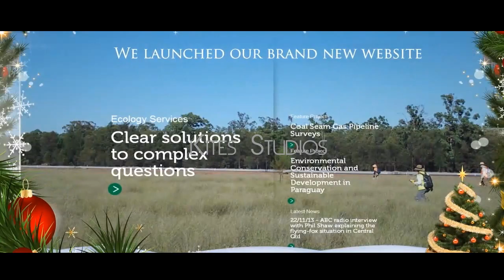Video Editing | Composting | Reel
Video editing and composting reel. Some recent work for our clients.
All footage and files are belongs to the original owner but not the 3d scene or renders.
Audio is free template in FL Studio software.

Visit our graphicriver (envato) account to see graphic portfolio